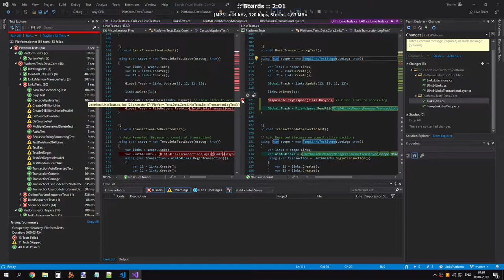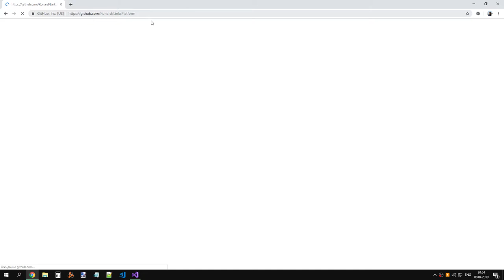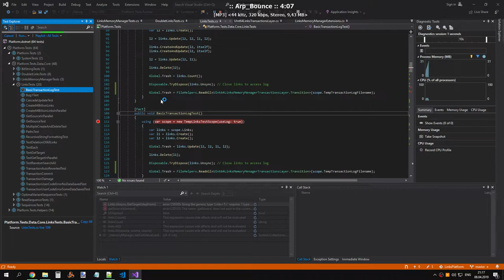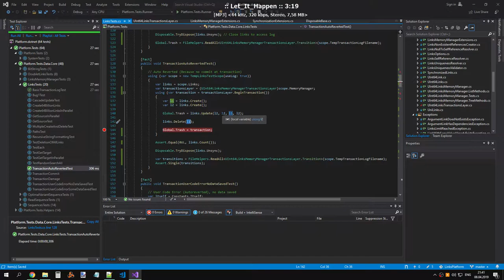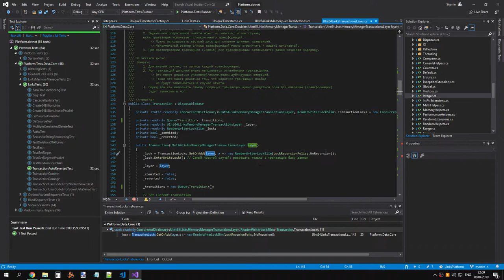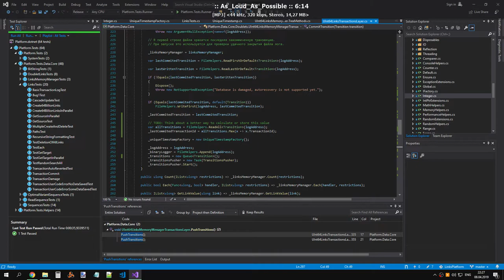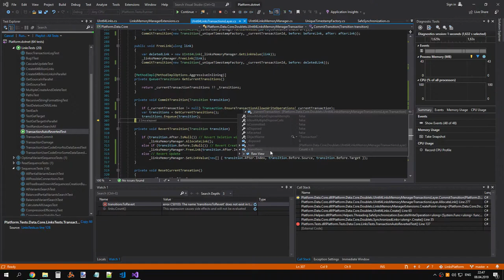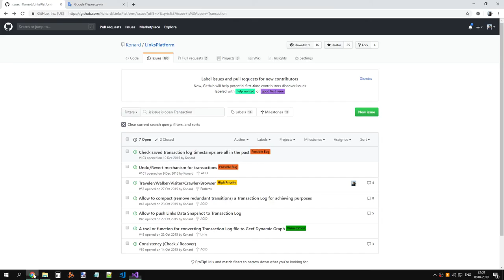ПлатформаСвязей 0.1.0: Работа над слоем транзакций (часть 2)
Исходник записи.